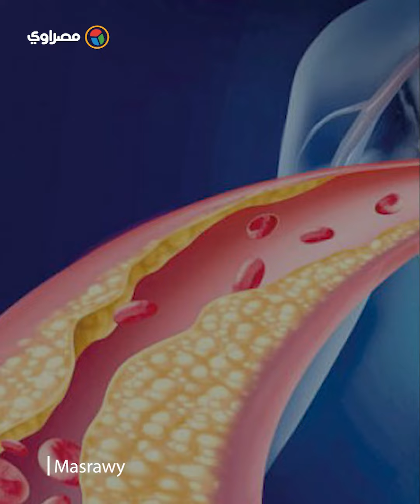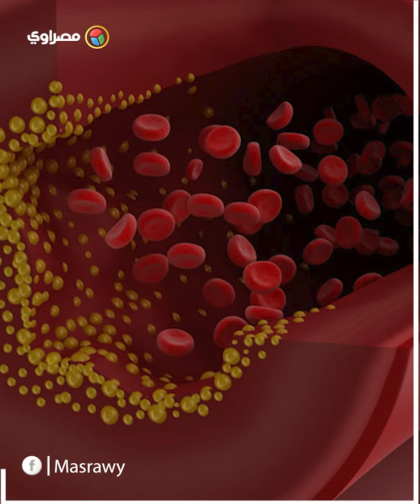منها الإقلاع عن التدخين.. 5 عادات تتحكم في الكوليسترول